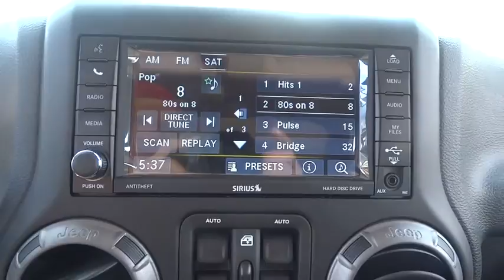2017 Jeep Wrangler Lansing, Matteson, Chicagoland, Northwest Indiana, Tinley Park, IL J171142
2017 Jeep Wrangler

2017 Jeep Wrangler Unlimited Red Clearcoat 3.6L 6-Cylinder ABS brakes, Compass, Electronic Stability Control, Low tire pressure warning, Traction control.brbr$1,578 off MSRP! KBB Fair Market Range High: $37,913brbrNapleton's River Oaks Chrysler Jeep Ram Dodge conveniently located off 80-94 Torrence Ave North Exit. 17225 Torrence Ave Lansing, Ill 60438.